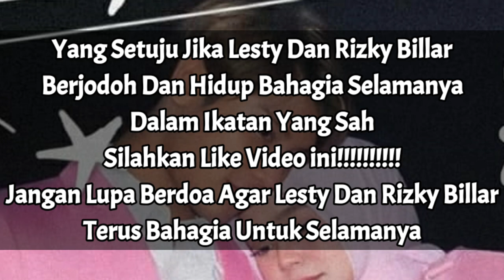Sah Jadi Bisanan, Keluarga Besar Lesty Dan Rizky Billar Gelar Syukuran Bersama